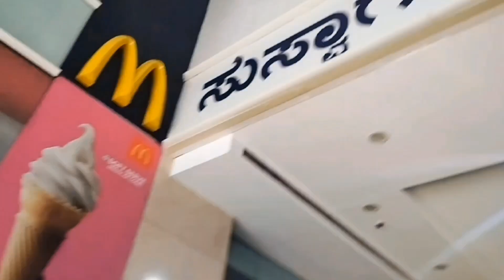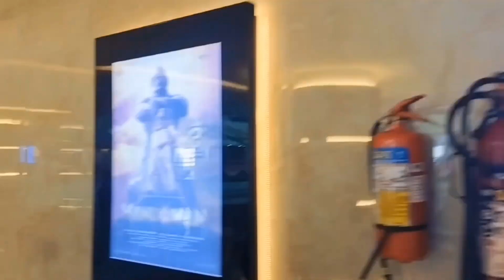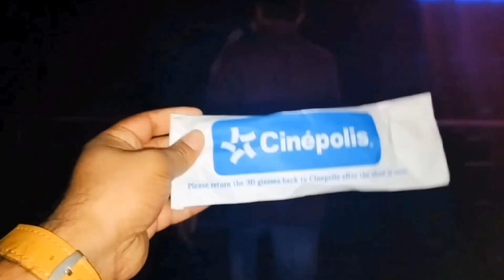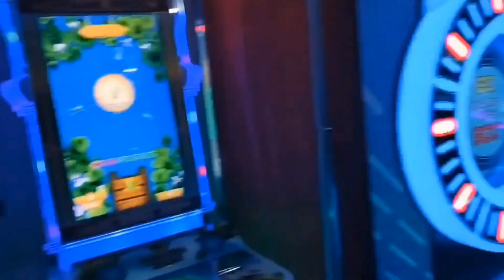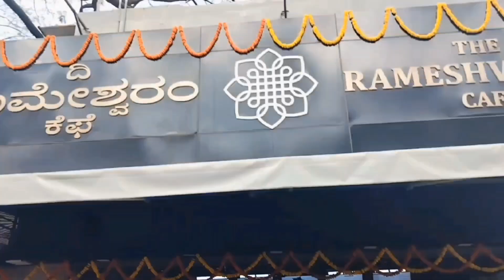Royal Meenakshi Mall Cinepolis Full Vlogs | The Rameshwaram Cafe, Bangalore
💥Important Video💥
1:) Company Started Terminating Employees 2024

5:) Why pay raise should be Based on Performance and Tenure

6:) Indian IT Firms have enforced steep cuts in yearly hikes and promotions for staffers

7:) Indian IT Firms Spends Rs1.97Cr
         To Train Employees In Year

8:) Tech Giants Shock the Industry:
         No More Hiring for Batch 2023 & 2024

9:) Infosys set to hand out Q2FY24
        performance bonus to employees in Nov